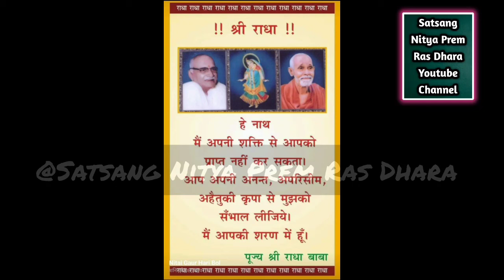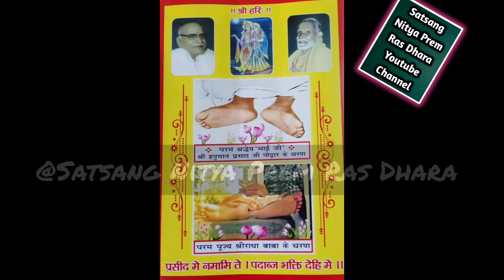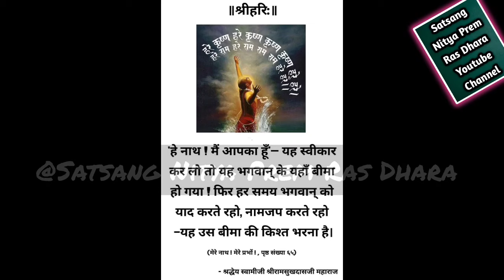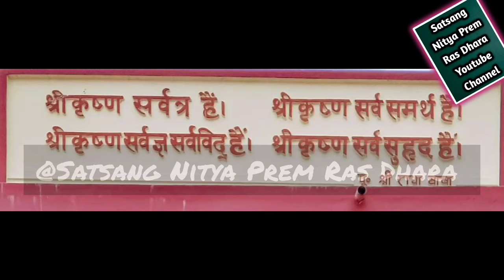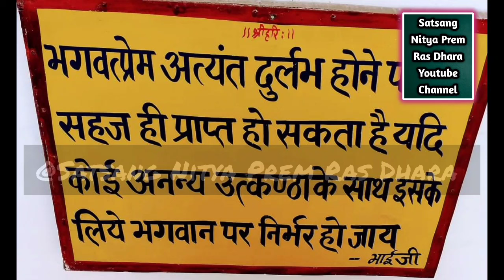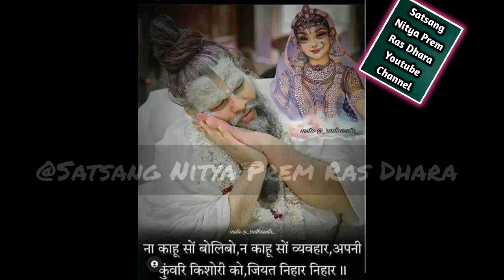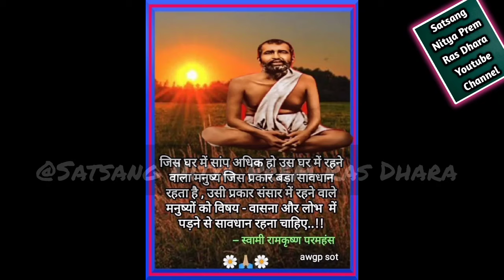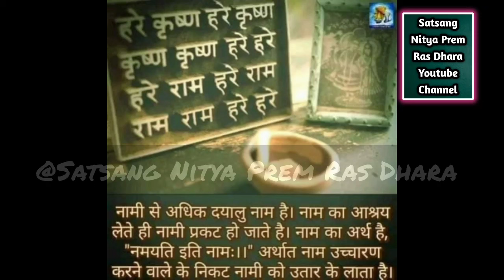श्री राधा माधव चिंतन /श्रीराधा जी का स्वरुप ||Day-10||Hanuman prasad poddar